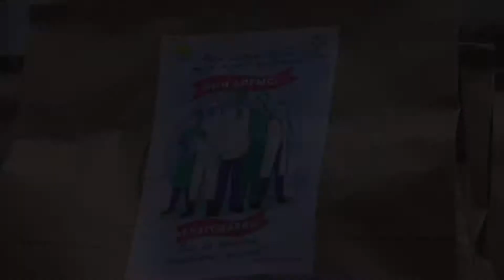Благодарность врачам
Дәрігерлерді қолдау мақсатындағы «Мың алғыс» акциясы

Акция в честь поддержки врачей Благодарность врачам